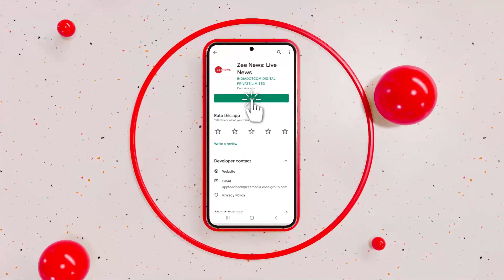Gujarat Election 2022 | वोट डालकर बाहर निकले PM Modi, सड़कों पर लोगों की भारी भीड़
गुजरात विधानसभा चुनाव के दूसरे और अंतिम चरण में उत्तर और मध्य गुजरात के 14 जिलों की 93 सीटों पर वोटिंग हो रही है। प्रधानमंत्री नरेंद्र मोदी ने अहमदाबाद में रानिप में पहुंचकर वोट डाला।
In the second and final phase of the Gujarat Assembly elections, voting is being held on 93 seats in 14 districts of North and Central Gujarat. Prime Minister Narendra Modi reached Ranip in Ahmedabad and cast his vote.